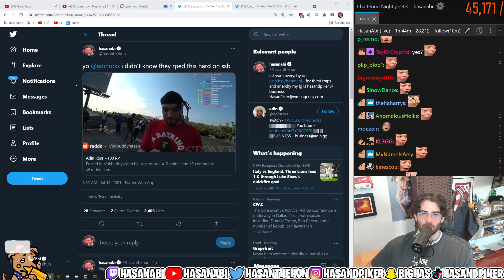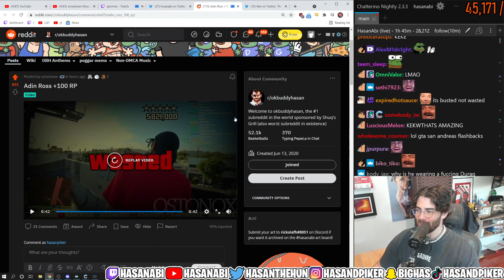Hasanabi Reacts to Adin Ross getting arrested